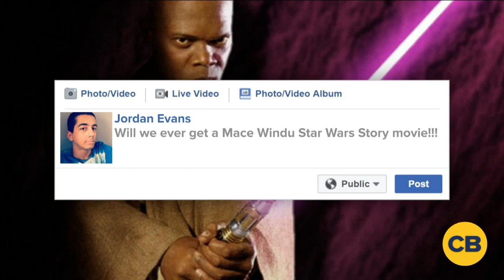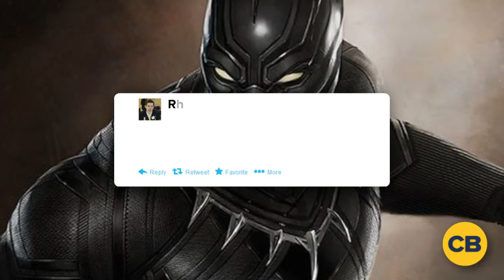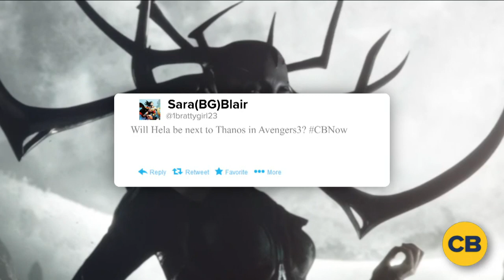ComicBook NOW! - 4/20/17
ComicBook NOW! is discussing the weeks hot topics: CLOAK & DAGGER Trailer, NEW WARRIORS  Roster, BATGIRL Details and MORE! Tune in and send us your questions!

The Flash►

Arrow►

iZombie►